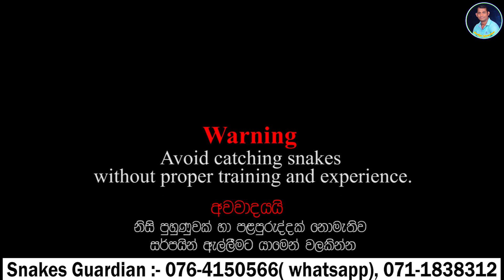"Snakes drinking water"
"Snakes drinking water" - Snakes Guardian

ඔබට ස්තුතියි.